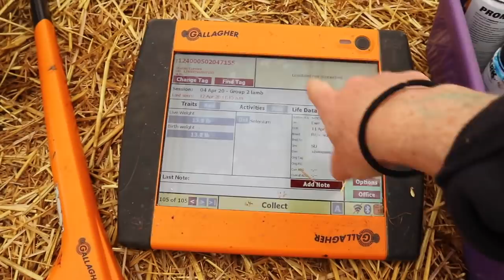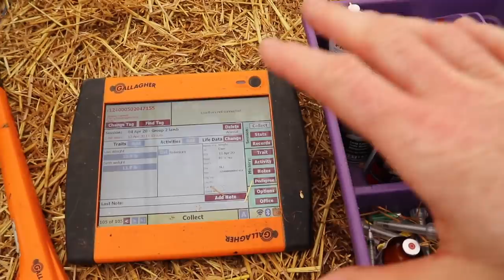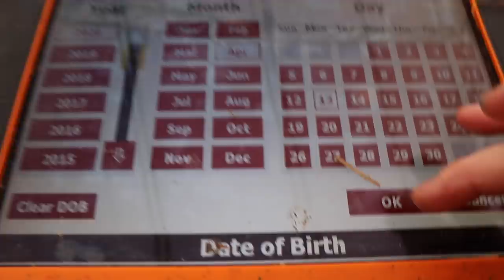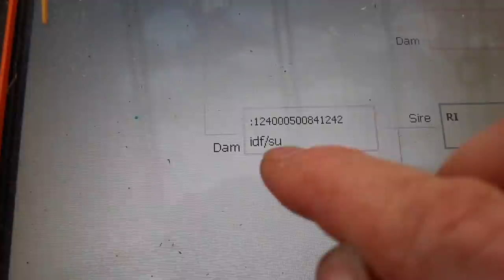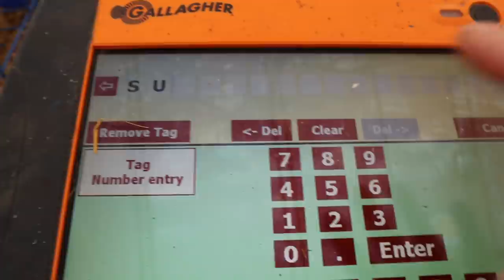Another set of quads, another ewe goes down & how I record lambs (DAY 11): Vlog 273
I almost didn't vlog today.
Late last night, when the camera stopped rolling, I found another ewe down and unable to stand.
Immediately, I got her to a lambing pen and started treatment for pregnancy toxemia (& milk fever) and hoped I wasn't too late.

Today, I was met with some quick action as the ewe was giving birth to quads, two forward, and two back.
Working with her all day and supplementing her lambs, I was still not able to get this ewe up.

I also made the mistake of trying to get through some comments, but was left feeling pretty discouraged by a few really bad ones.
So for my people here...
I don't say it enough, but your support and encouragement is what gets me through these tough days.  I can't begin to thank you enough for being here, watching, advising or just sending good vibes.

*NEW*⬇️⬇️
Mail:
N0M 1X0